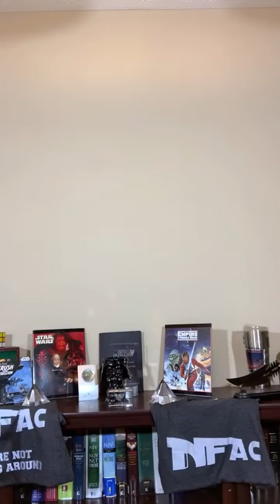Factz Ova Feelingz:The Destroyer